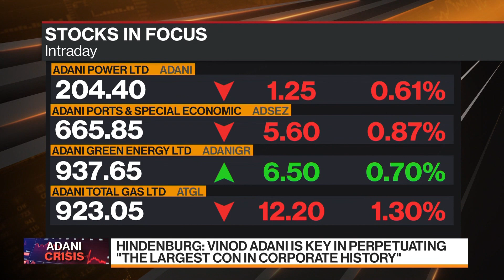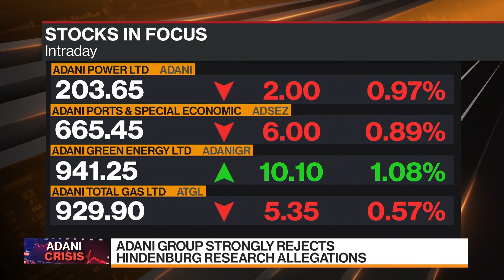Adani’s Billionaire Brother Starts to Retreat as Scrutiny Builds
It’s been three months since a short-seller in New York took on Gautam Adani’s empire, wiping out almost $120 billion in market value. Still, questions raised Hindenburg Research linger. Stephen Stapczynski reports on Bloomberg Television.